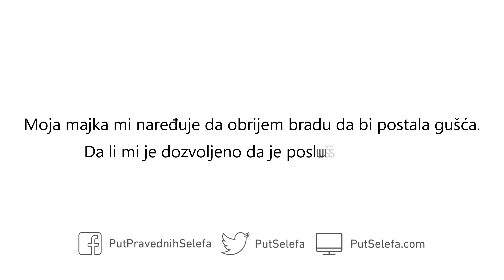Brijanje brade da bi bila gušća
Pitanje: Moja majka mi naređuje da obrijem bradu da bi postala gušća. Da li mi je dozvoljeno da je poslušam u tome?

Odgovor: Ne, neka je ne sluša po tom pitanju. To djelo je grijeh, a njegova majka je neuka – te joj stoga ne treba biti poslušan u tome. Dovoljna mu je brada sa kojom ga je Allâh stvorio i ne treba se ponašati izvještačeno. Neka bude zadovoljan onim što mu je Allâh dao. Možda je za njega bolje da ima rijetku bradu.